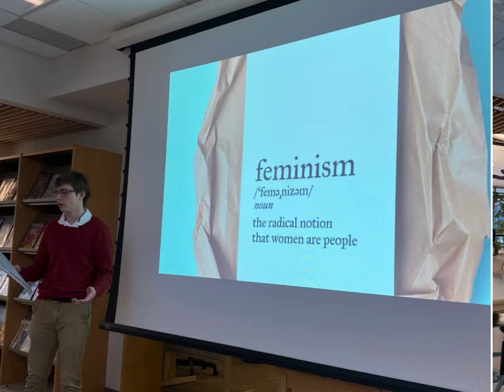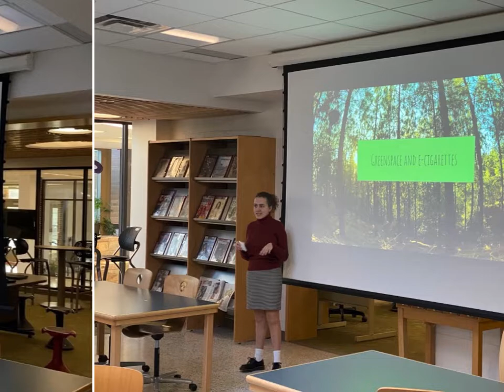Students Build Life Skills Through AP Seminar and Research Program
AP Seminar and Research is a two-year program that teaches students to become critical and independent thinkers, writers, and speakers. It’s about learning transferable skills that inform and enhance their academic lives no matter what subject area they are studying. This slideshow features Fauquier and Kettle Run AP Seminar and Research students.